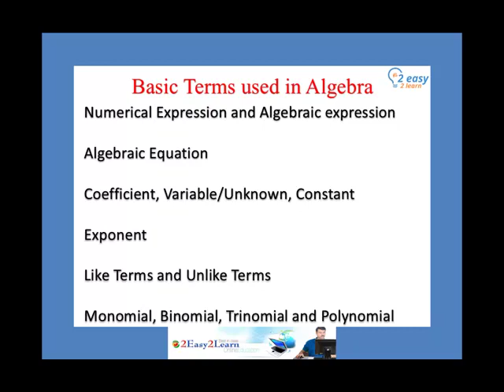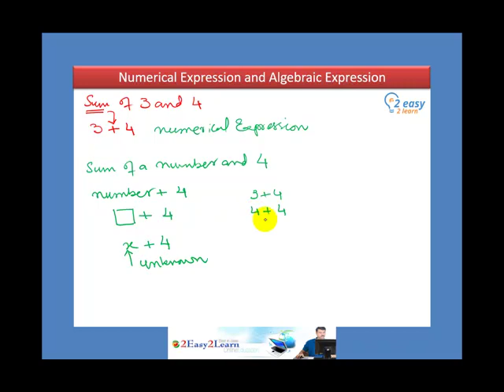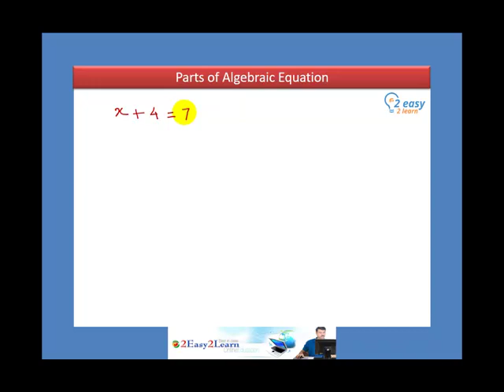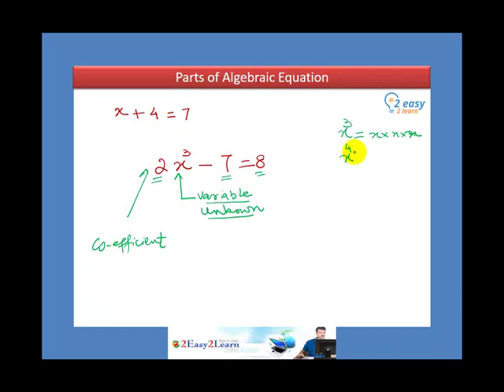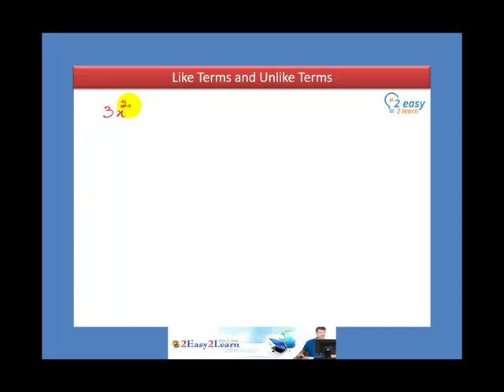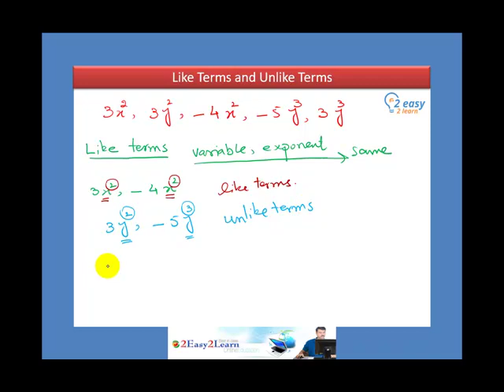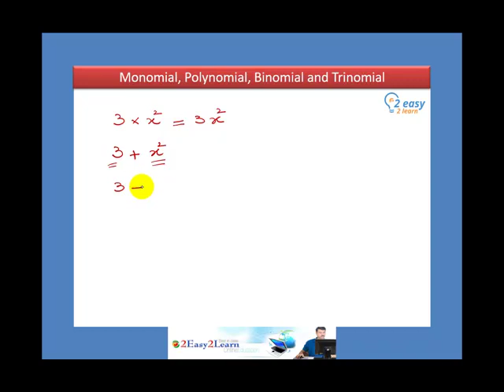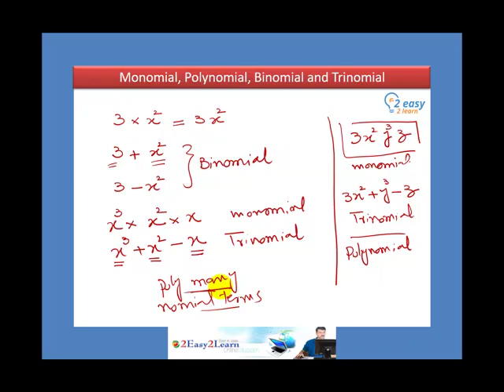Basic Terms Used in Algebra | O Level - 4024 IGCSE - 0580 | Mathematics